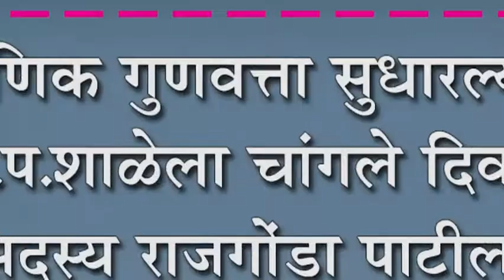शैक्षणिक गुणवत्ता सुधारल्यास जि.प.शाळेला चांगले दिवस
शैक्षणिक गुणवत्ता सुधारल्यास जि.प.शाळेला चांगले दिवस : पं.स.सदस्य राजगोंडा पाटील यांचा आत्मविश्वास